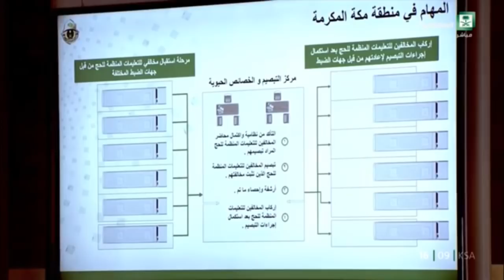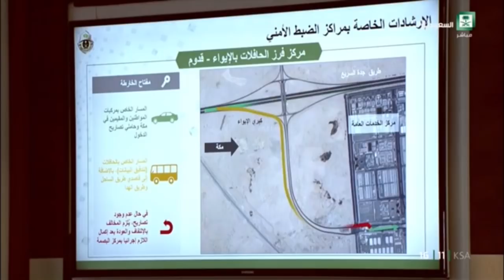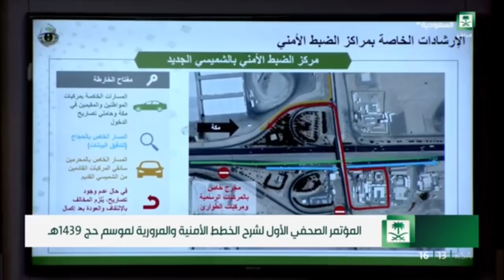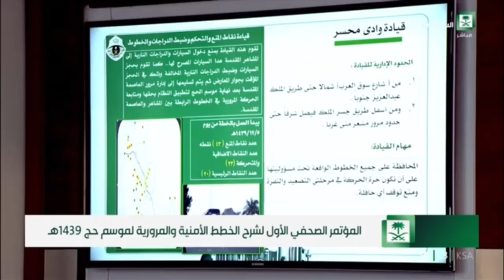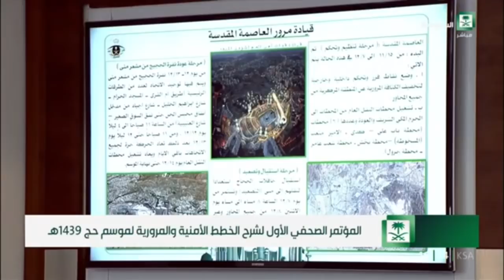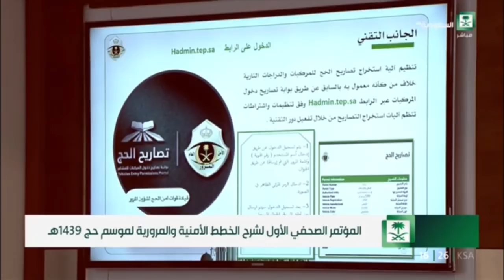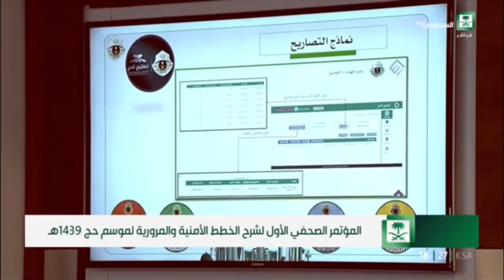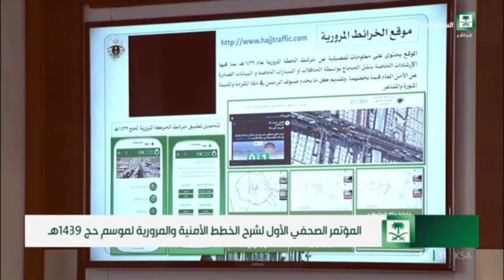مؤتمر الأمن العام عن استعدادات الحج من مكة المكرمة 1439/11/26هـ